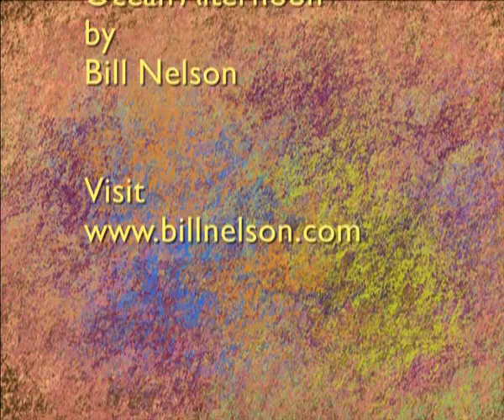A Gallery of (Con)TEMPorary Art- 1998 to 2004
works between 1998 and 2004

Video: Philip Battle